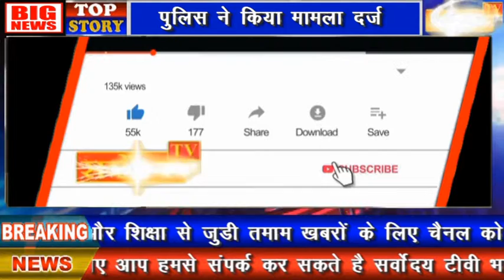लोकसभा चुनाव की ताजा खबरें सिर्फ सर्वोदय टीवी पर : सब्स्क्राइब करें / Latest News on Sarvodaya TV /